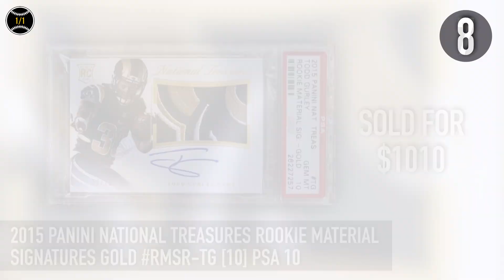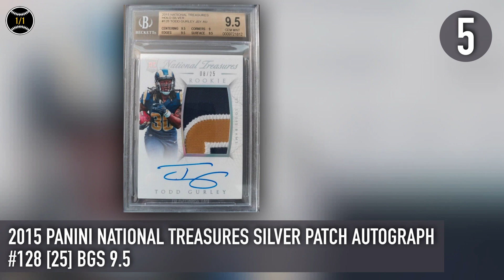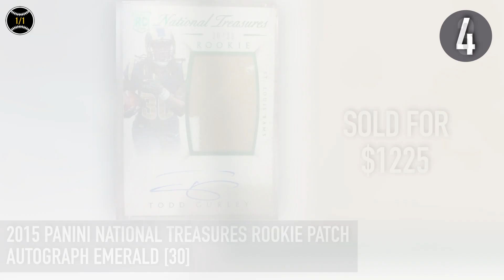Todd Gurley: Top 10 Most Expensive Football Cards Sold on Ebay (October - December 2018)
Top 10 Most Expensive Todd Gurley Football Cards Sold on Ebay (October - December 2018)